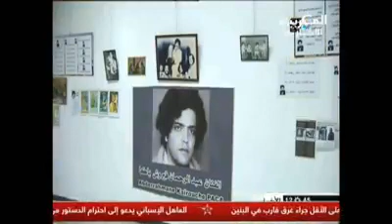مجموعة صرخة بالقناة الثانية groupe sarkha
من التسجيلات الاخبارية من قلب الحدث من المهرجان فقيه بن صالح